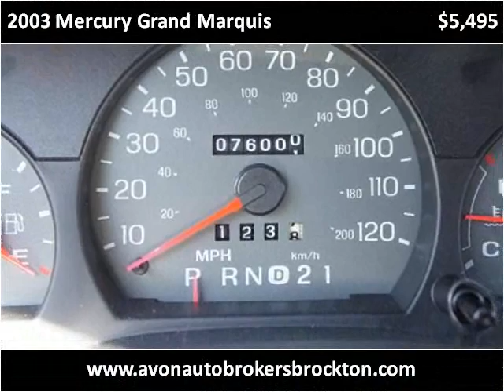2003 Mercury Grand Marquis Used Cars Brockton MA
This 2003 Mercury Grand Marquis is available from Avon Auto Brokers Brockton.